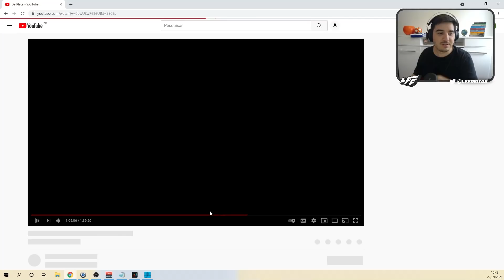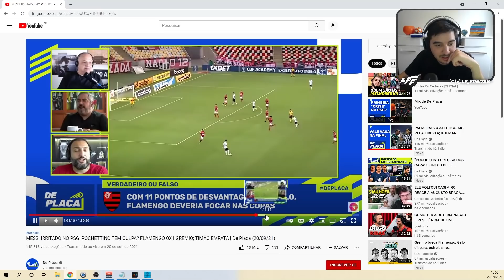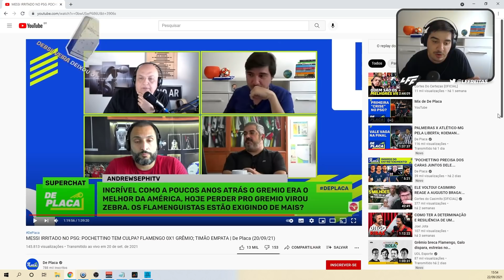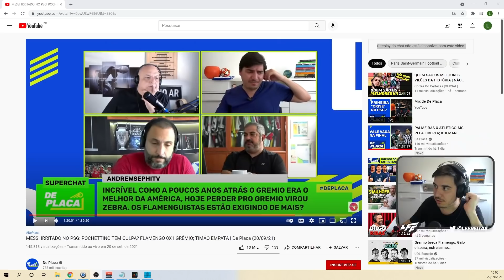A MAIOR VERGONHA DO MUNDO? LFF CONTA QUE PASSOU MAL AO VIVO NO PROGRAMA E O ANDRÉ FERROU COM ELE!